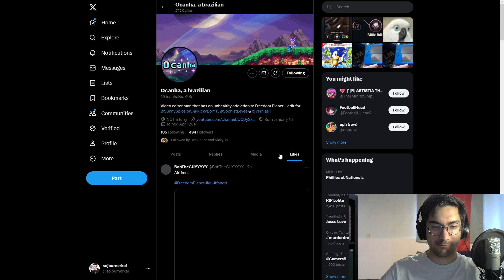The video ends when I find furry art in Ocanha's liked tweets